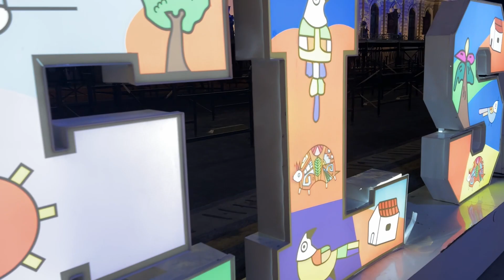😱Increible Como esta el Centro Historico 2024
Centro Histórico, also known as the Historic Center, is the heart of San Salvador, the capital city of El Salvador. It is a vibrant and bustling area that showcases the country's rich history, culture, and architectural heritage.

The Centro Histórico is characterized by its colonial-era buildings, many of which have been beautifully restored. The streets are lined with colorful facades, intricate balconies, and charming cobblestone roads, creating a picturesque and charming atmosphere.

One of the most prominent landmarks in Centro Histórico is the Metropolitan Cathedral, a stunning example of Spanish colonial architecture. Built in the 19th century, the cathedral features intricate detailing and a beautiful interior. It is a popular spot for both locals and tourists to visit and admire.

Another notable attraction in the area is the National Palace, a grand building that houses the offices of the President of El Salvador. The palace is an architectural masterpiece and is surrounded by a lovely plaza, making it a popular gathering place for locals.

Centro Histórico is also home to numerous museums, art galleries, and cultural centers. These institutions offer a glimpse into the country's history, art, and culture, providing visitors with a deeper understanding of El Salvador.

In addition to its historical and cultural significance, Centro Histórico is a vibrant hub for shopping, dining, and entertainment. The area is dotted with traditional markets, trendy boutiques, and a wide variety of restaurants and cafes, offering something for every taste and budget.

Overall, Centro Histórico in San Salvador is a must-visit destination for those interested in exploring the rich history, culture, and architectural beauty of El Salvador.